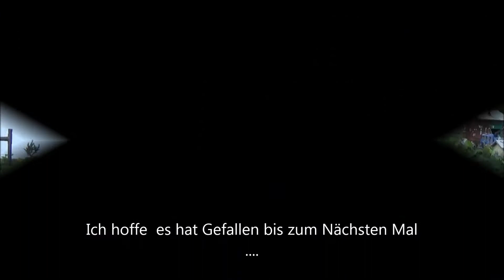Dampfloks auf der Lgb Maienstein ..Fahrtag auf einer Gartenbahn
bei schönem wetter durften heute mal die dampfloks raus..diese tobten sich munter im garten aus ..und waren dannach so müde das sie jetzt im lokschuppen schlafen .